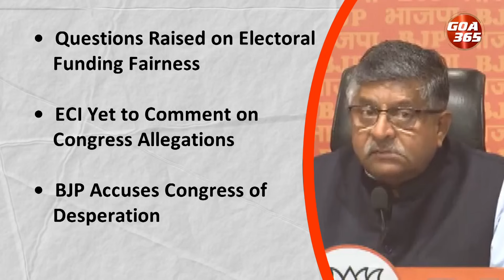Cong Comes Out Guns Blazing Against PM Modi; BJP Says ‘Desperation Of Defeat’